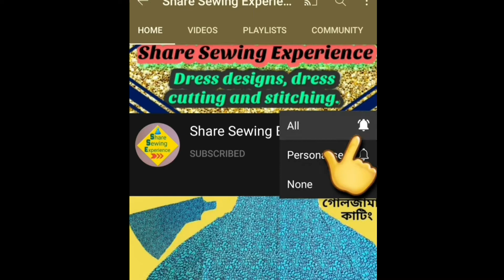ছোটদের জামা কাটিং ও সেলাই || বেবি ফ্রক ডিজাইন || Baby Frock Cutting & Stitching || কুচি ফ্রক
Frock cutting & stitching
baby frock cutting and stitching
ছোটদের জামা
বাচ্চাদের স্টাইলিস জামা তৈরি
বাচ্চাদের কুচি দেওয়া ফ্রক তৈরি
নতুন ফ্রকের ডিজাইন
বেবি ফ্রক
বাচ্চাদের ফ্রক কাটিং ও সেলাই
frock cutting // frock stitching
বেবি ফ্রক ডিজাইন
বাচ্চাদের ফ্রক ডিজাইন